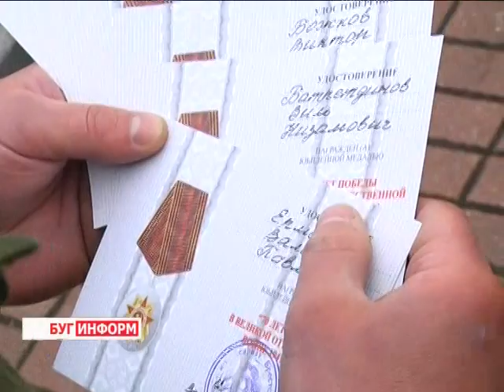2015-05-14 г. Брест. Прощание со знаменами части военнослужащих 38-ой ОМДБ. Телекомпания Буг-ТВ.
Прощание со знаменами части военнослужащих 38-ой ОМДБ в Цитадели над Бугом.
«И вот стою я на плацу, в парадной форме, навсегда покинув строй». Для 350 военнослужащих 38 отдельной краснознамённой мобильной бригады эти слова из знаменитой песни звучали бы как нельзя кстати. В торжественной обстановке на площади церемониалов в Брестской крепости солдаты и сержанты одного из элитных подразделений страны попрощались с боевыми знаменами. Теперь эти три с половиной сотни юношей вернутся домой, где будут на таком же высоком уровне справляться  уже с гражданскими задачами. На торжественном мероприятии побывала и наша съёмочная группа.